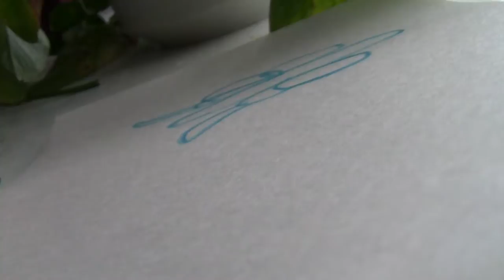Art With El - Luna Moth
El draws one of her favorite bugs, a Luna Moth!